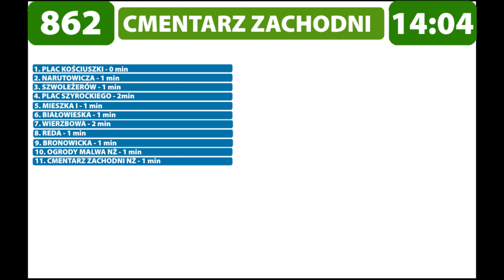Zapowiedzi przystanków Linii 862 Plac Kościuszki - Cmentarz Zachodni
Zapraszam Was do posłuchania Szczecińskich zapowiedzi przystanków z linii cmentarnej - 862. Kursującej na trasie Plac Kościuszki - Cmentarz Zachodni. Ciekawostką jest to, że przystanek "Cmentarz Zachodni" jest wyświetlany, oraz zapowiadany jako nż, pomimo tego, że w okresie WŚ jest przystankiem końcowym :) Serdeczne podziękowania dla kierowcy dzięki któremu udało się to nagrać :) .  Zapowiedzi zostały nagrane telefonem w pojeździe. Prosiłbym o kontakt w razie chęci użycia zapowiedzi w innych celach poprzez stronę